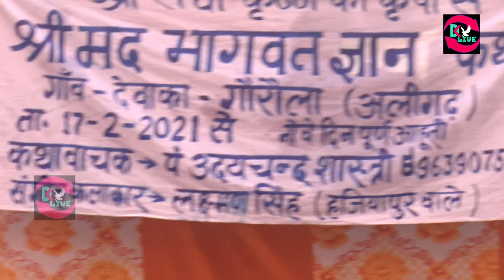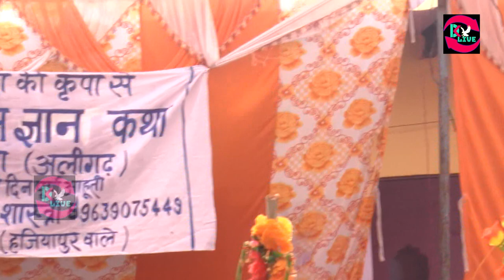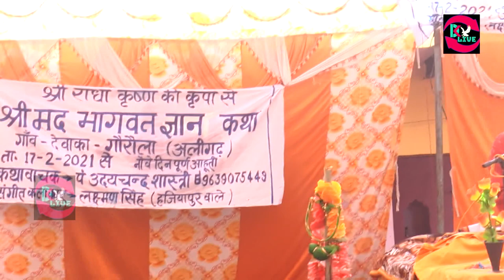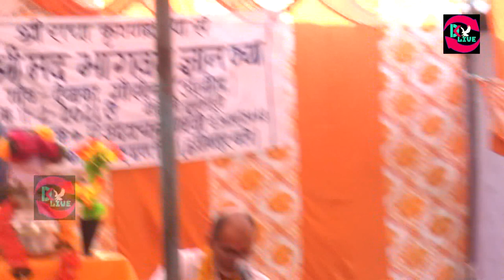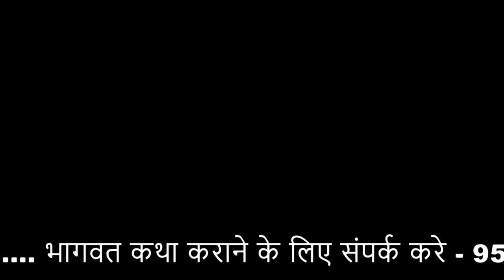भागवत कथा देवाका नगला // कथा व्यास - उदयचंद शास्त्री देवाका नगला // DK LIVE POINT // 9520094104